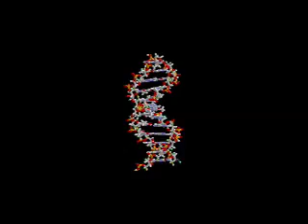Dr. Francis Collins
Director National Human Genome Research Institute